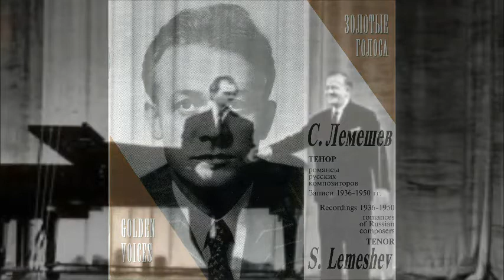Хренников Антокольский Вечер потух Сергей Лемешев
Sergei Lemeshev